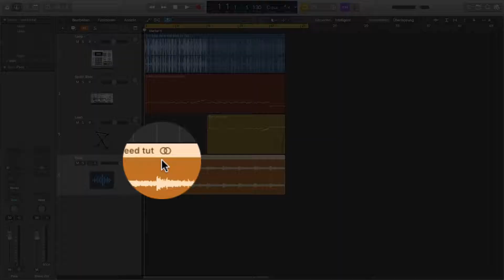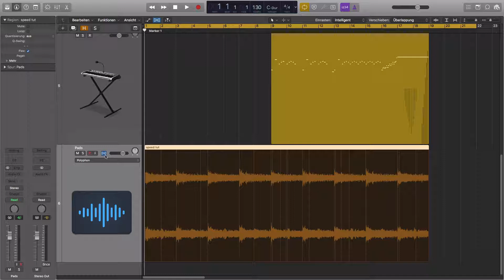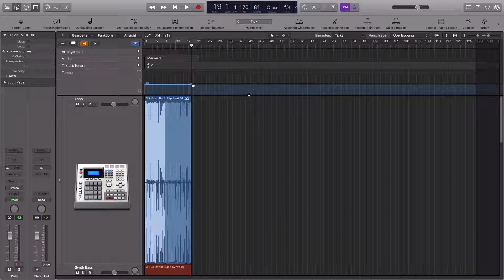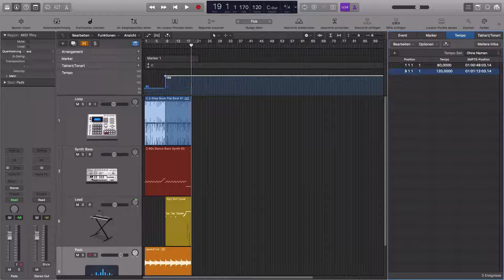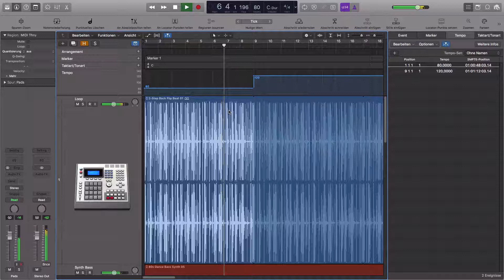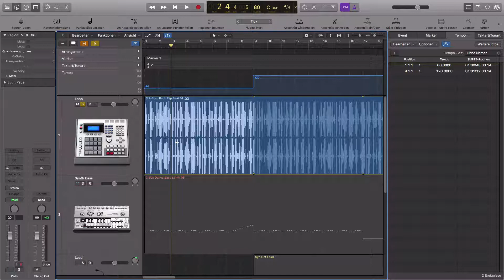Logic Tutorial deutsch Teil 13 - Flex Time Part 3/ Projekttempo anpassen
Nachdem wir uns in der letzten Folge die Bearbeitung einzelner Spuren mit Flextime angeschaut haben, zeige ich euch heute, wie ihr mit Flextime euer komplettes Projekttempo anpassen, verändern, sowie verschnelleren oder verlangsamen könnt.